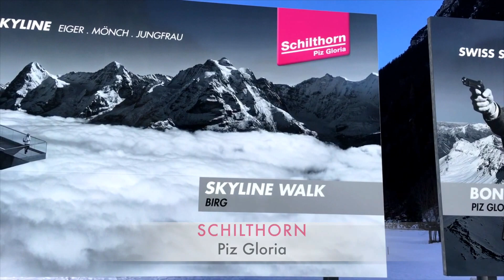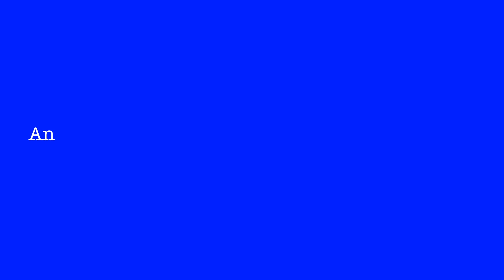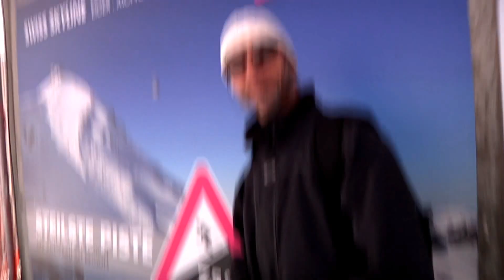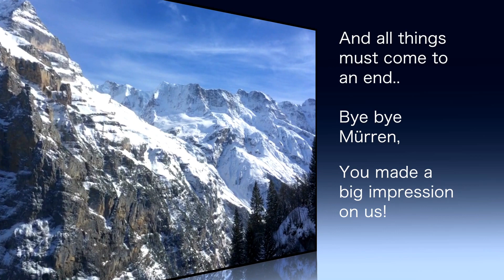SKI TV® visiting Mürren/Schilthorn, Switzerland